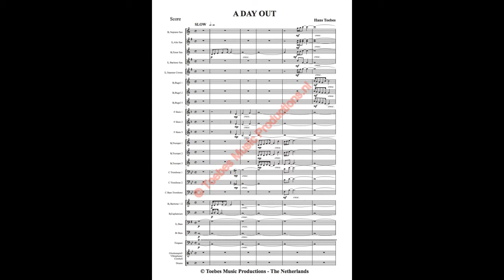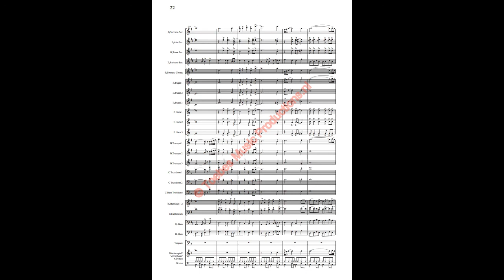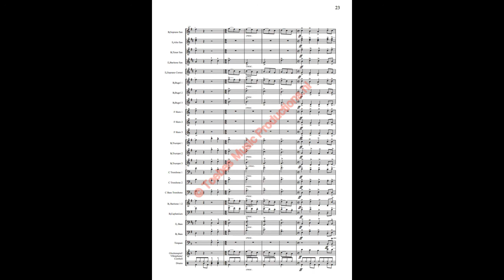A Day Out - Hans Toebes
Specially composed for an exchange between 2 orchestras. Starting to have a hard time getting out of bed early in the morning, it moves on to the bus journey where the atmosphere is starting to get nice. Then it is fun all day long with a concert in the evening where themes from the provincial national anthems can be heard. Finally, it is a pleasant journey back home.

Ideal for playing with multiple orchestras at the same time.

Speciaal geschreven voor een uitwisseling tussen 2 orkesten. Beginnend met het moeilijke opstaan in de vroegte gaat het over naar de busreis waar de sfeer al begint te komen. Vervolgens is het verder de hele dag plezier hebben met ’s avonds een concert waar thema’s van de provinciale volksliederen te horen zijn. Tot slot is het een prettige reis terug naar huis.

Ideaal om met meerdere orkesten tegelijk te spelen.